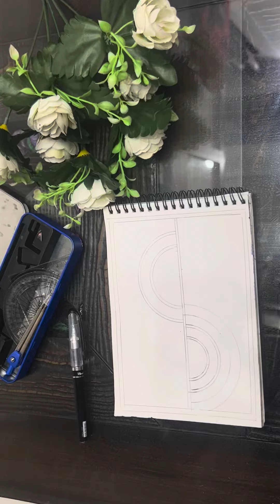Easy and Simple Madhubani Art Sun And Moon| Madhubani Painting |Sakshi Creations